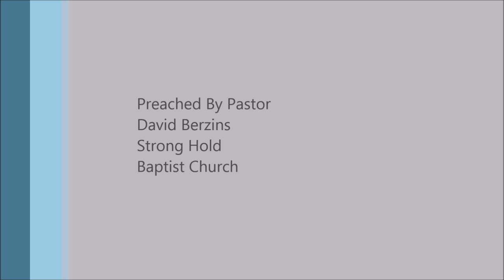Altar Calls Are Not In Scripture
Full Sermon
Joshua 22 - The Old Fashioned Altar